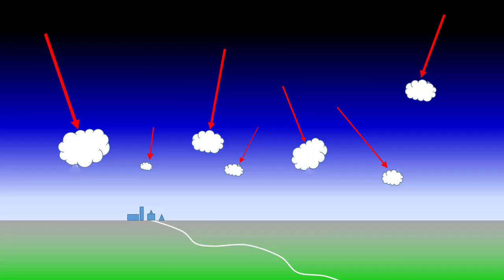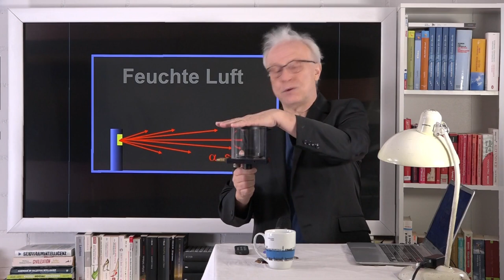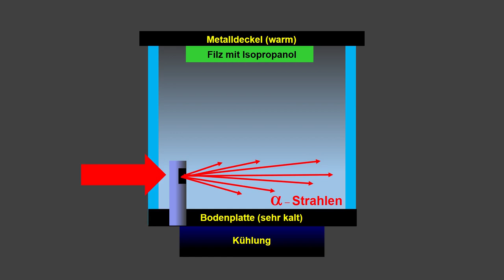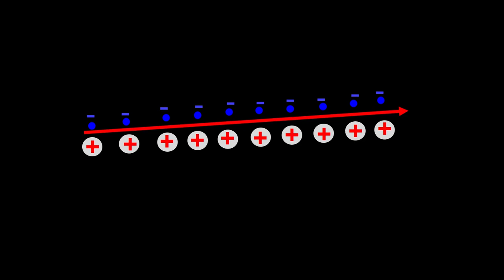Wie kosmische Strahlung Wolken erzeugt (Experiment) | Ganteför Sonne #3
Kosmische Strahlung kann Wolken erzeugen. Wie das funktioniert und wie Flüssigkeiten durch Alphastrahlen kondensieren können, zeigen wir mit einem Experiment in der Nebelkammer.

Gerd Ganteför, Physikprofessor an der Uni Konstanz, erläutert in diesem Video und seiner Reihe "Klimawissen" anschaulich die Grundlagen der Klimaforschung.